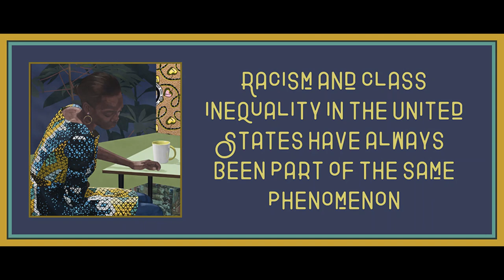Conclusion from Racecraft by Barbara J Fields and Karen Fields